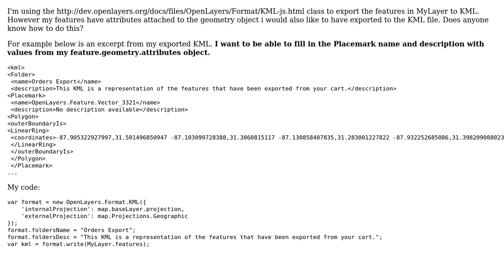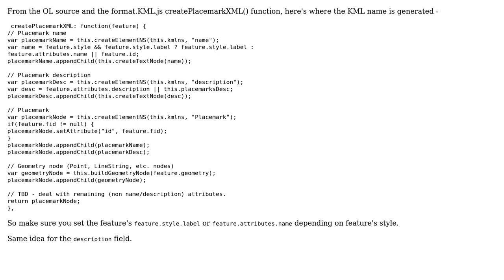GIS: Feature geometry attributes to KML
With thanks & praise to God, and with thanks to the many people who have made this project possible! You are responsible for your own actions.